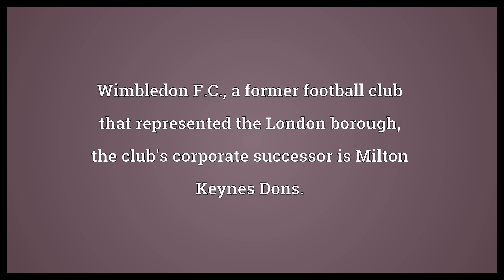Wimbledon Meaning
Video shows what Wimbledon means. A borough of London. The Wimbledon Championships, a prestigious tennis tournament. Wimbledon F.C., a former football club that represented the London borough, the club's corporate successor is Milton Keynes Dons..  Wimbledon Meaning. How to pronounce, definition audio dictionary. How to say Wimbledon. Powered by MaryTTS, Wiktionary